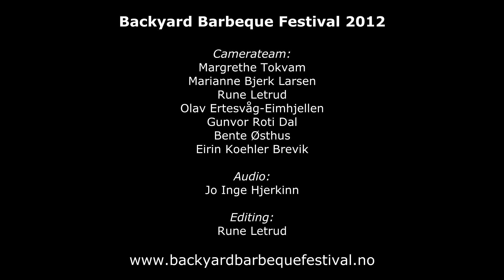Piddi Fjeldstad - Mine Fineste Klær (BBF2012)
Live at the Backyard Barbeque Festival 2012